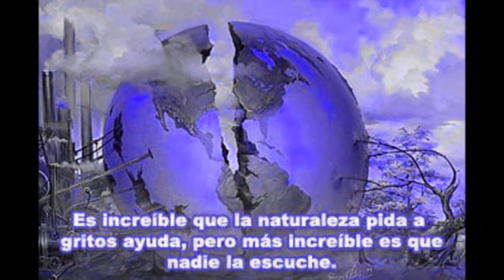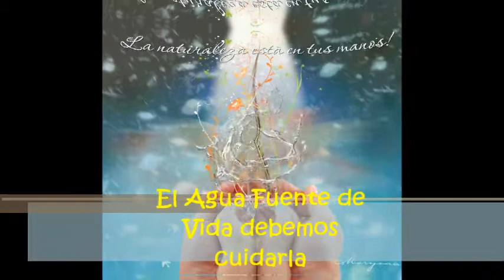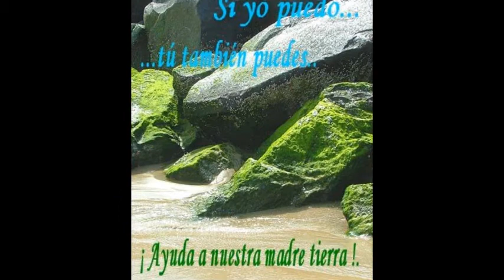videod de ecologia de vanessa